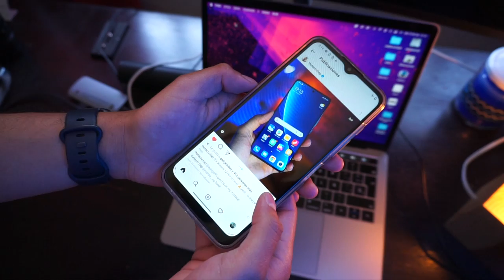¿Por qué comprar el Motorola G50 5G?